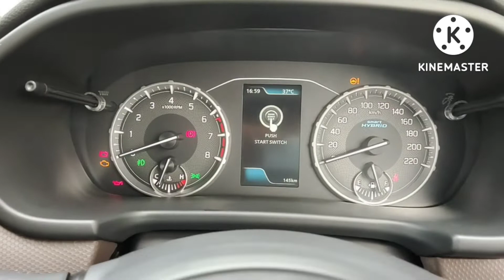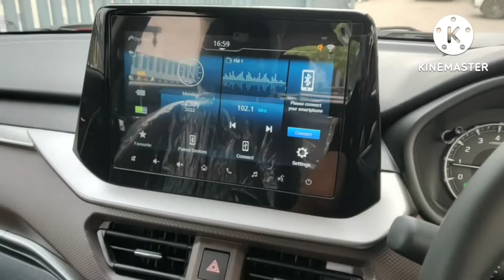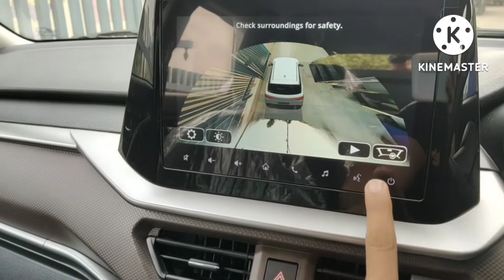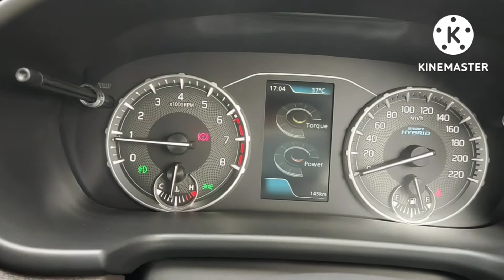Brezza 2022 Zxi+ varient ||. full detailed review || brezza2022 brezza || subscribe